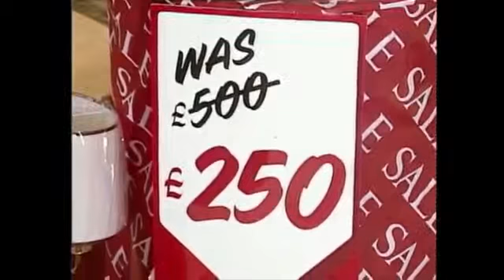مستر بين يقود فوق سقف السيارة Mister Ben driving over the roof of the car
مستر بين يقود فوق سقف السيارة
Mister Ben driving over the roof of the car
مستربين مضحك

Mr Bean
مستر بين كامل